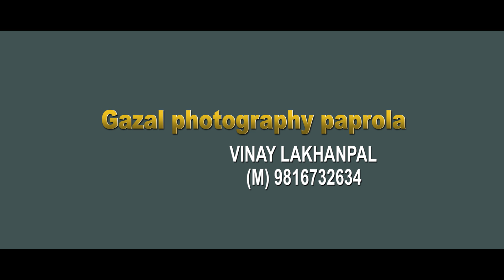PREWEDDING VIPUL & PARUL By gazal photography paprola kangra h p